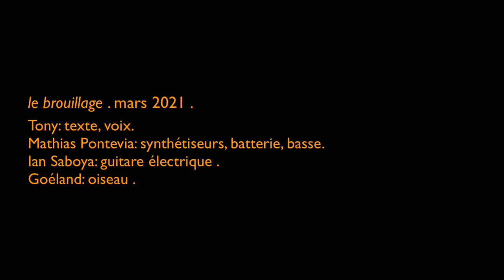∆rmés de Joie . le Brouillage . Mathias Pontevia \ Ian Saboya \ Tony .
∆rmés de Joie . le Brouillage . Tony (texte & voix) \ Ian Saboya guitare électrique \ Mathias Pontevia (synthé , batterie , basse) . Malo les bains début Mai MMXXI .